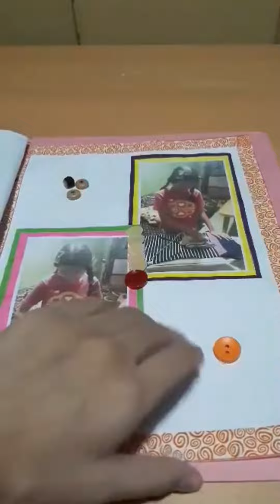Pamamalantsa ng damit SCRAPBOOK IDEA☺👌(EPP) [Grade 5] *EASY*